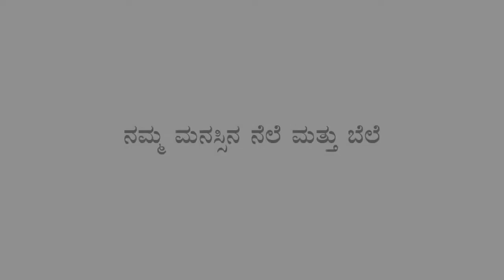Jayanth Kaikini speaking about Mental illness and White Swan Foundation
Jayanth Kaikini is an Indian poet, short stories author and a lyricist working in Kannada cinema.
White Swan Foundation for Mental Health is a not-for-profit organization that offers knowledge services in the area of mental health.The White Swan Foundation team will collaborate with like-minded individuals and organizations across the world to bring to you the best-in-class knowledge on mental health.